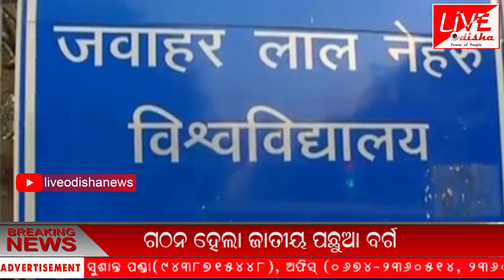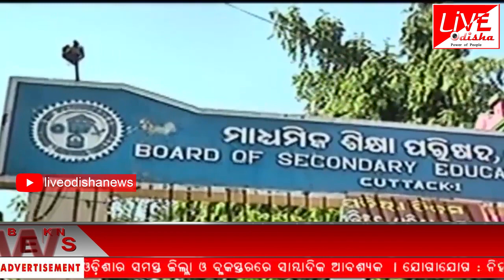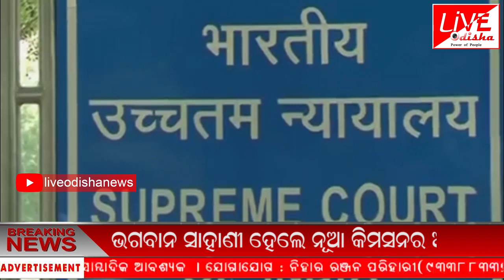INDIA @8 Bulletin : 28 Feb 2019